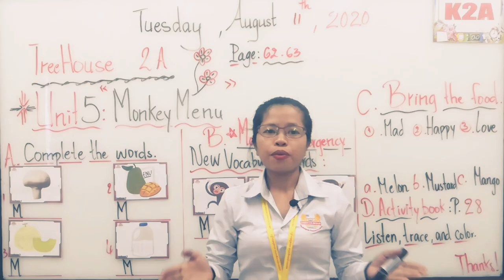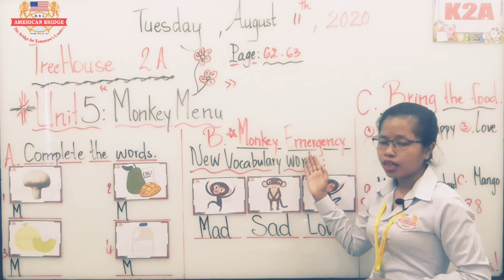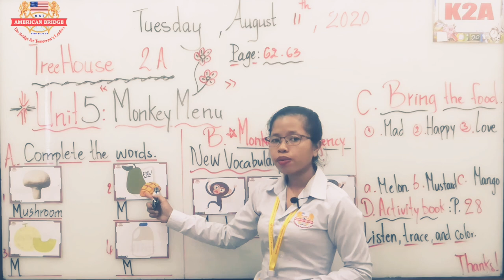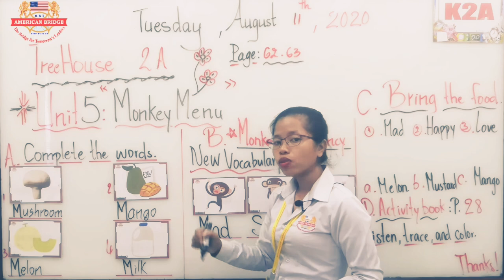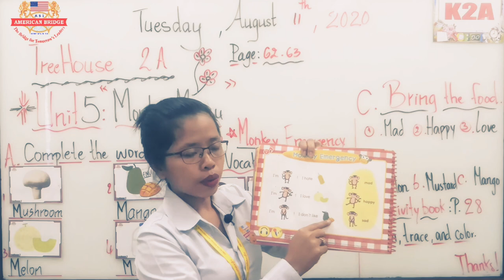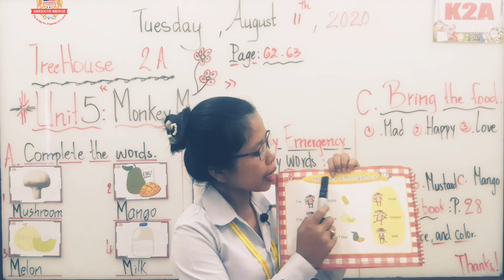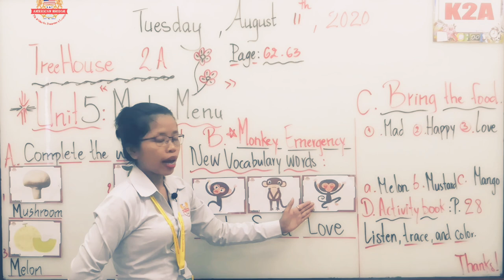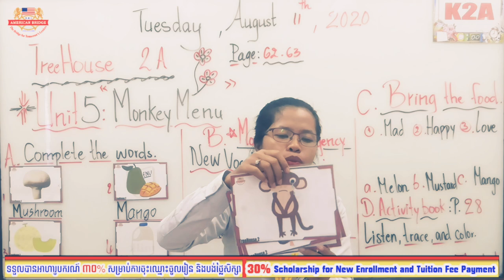Level: Kindergarten 2A/ Subject: TreeHouse 2A/ Unit 5: Monkey Menu/ Page: 62-63/ Session: 1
Date: Tuesday, August 11, 2020/ Instructed by: El Maiyom